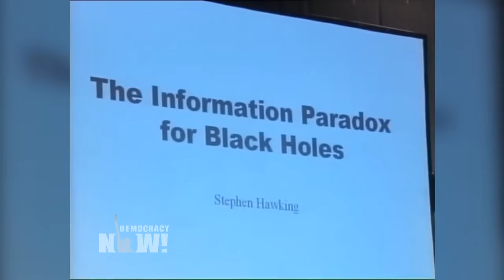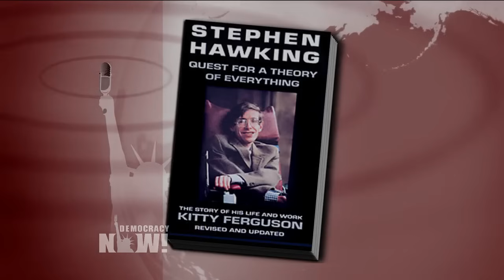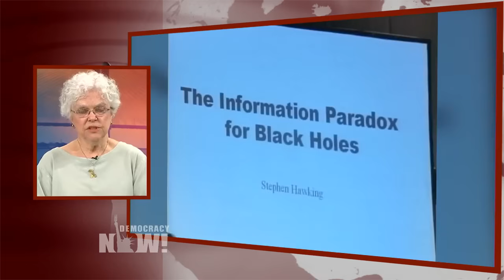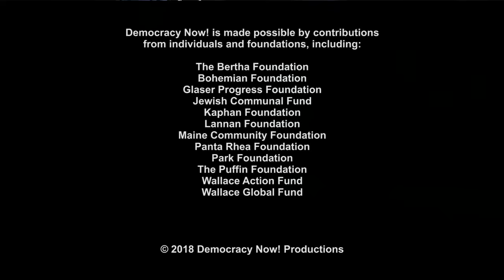Remembering Stephen Hawking, Groundbreaking Physicist and Advocate for Climate, Palestine & Peace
- On Saturday, members of the scientific community, family, friends and fans alike will gather to remember the life and legacy of groundbreaking physicist Stephen Hawking. Hawking died on March 14 at his home in Cambridge, England, at the age of 76. For decades, Hawking enchanted both scientists and science lovers by making groundbreaking discoveries about the origins of the universe, then translating these ideas for millions of nonscientists worldwide. His career and life itself have been celebrated as a medical miracle. Born in Oxford, Britain, in 1942, he was diagnosed with a neuromuscular disorder known as Lou Gehrig’s disease at the age of 21. Doctors said he had only a few years to live. Instead, he went on to live for more than 50 years, traveling the world in his motorized wheelchair and communicating through a custom-made computerized voice synthesizer. His only complaint was that the synthesizer gave him an American accent. He also protested against U.S. wars, including the U.S. war in Vietnam and the U.S. invasion of Iraq. We speak to Kitty Ferguson, author of two books about Hawking, “Stephen Hawking: An Unfettered Mind” and “Stephen Hawking: Quest for a Theory of Everything.”